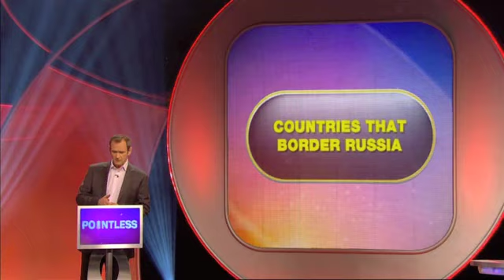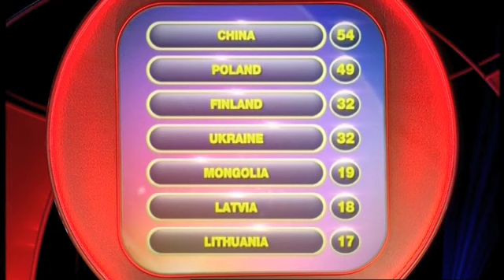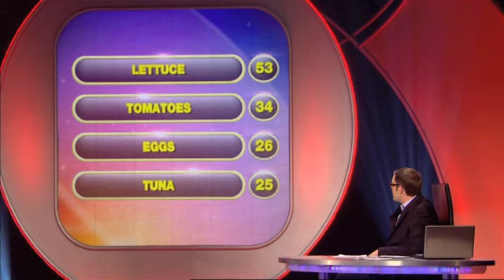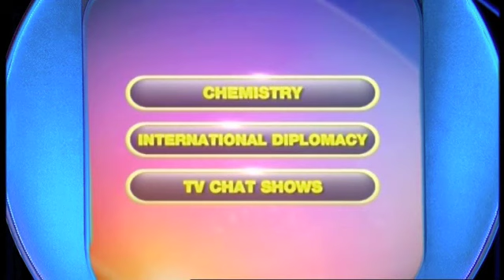Pointless S3 Ep41 09 11 10 Part 4 of 5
The episode that I appeared on with my friend Ross. Both of us are big Eurovision fans. The jackpot was the biggest of the third series, and the second biggest since the show began. We hope it was as exciting to watch as it was to take part!